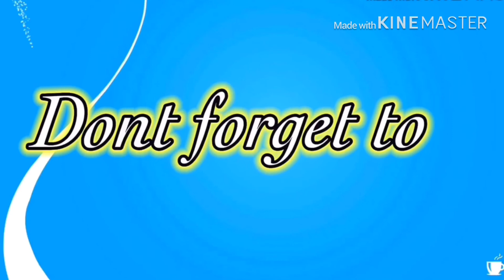HOW TO MAKE ORGANIC BLUEBERRY JELLY JAM